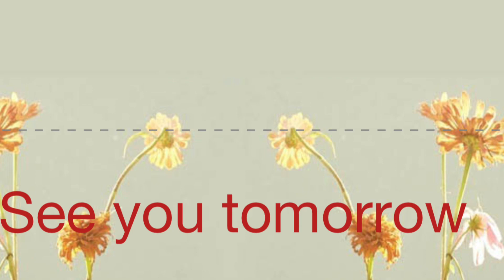Vlogtober with Yarnmugs 2022 - 17th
Welcome to my first venture into Vlogtober. I hope to share some short videos into my daily life. I hope you enjoy.